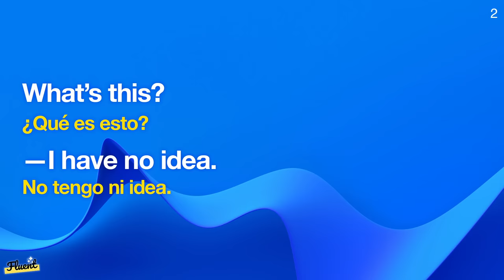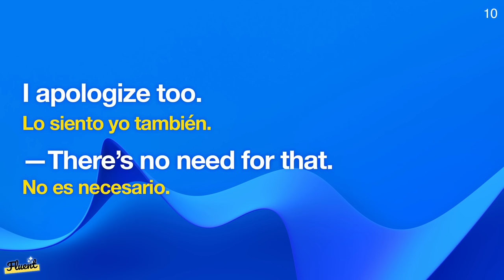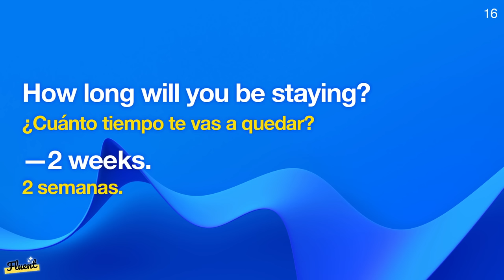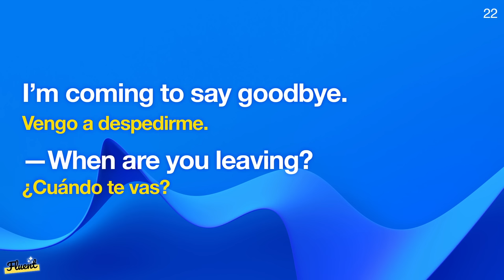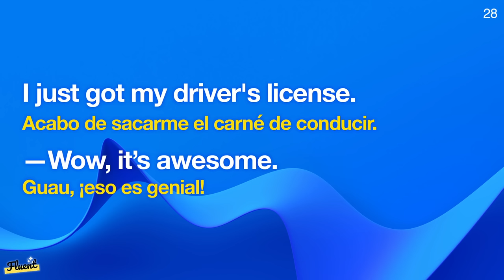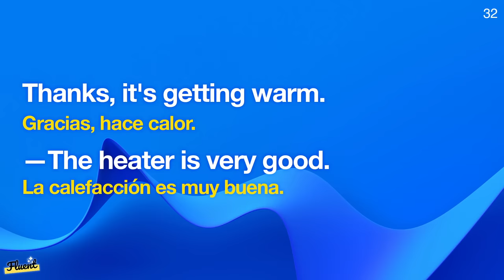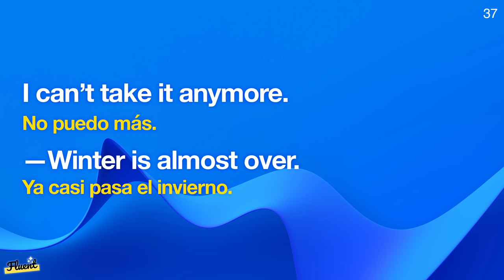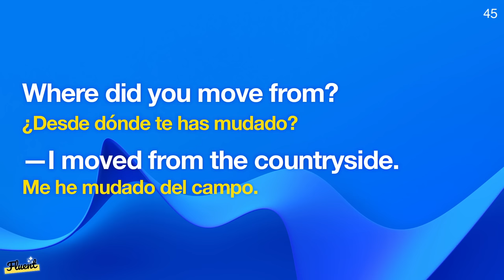268 Conversaciones en Inglés para Aprender y Entender Inglés: 1,5 horas de práctica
El audio será reproducido dos veces. Al escuchar el audio de manera repetida muchas veces, las frases que hayas aprendido permanecerán en tu memoria.

Intenta imitar el inglés hablando en voz alta directamente después de la voz en inglés.

Diálogos diarios de conversación en inglés - desde principiante hasta nivel intermedio